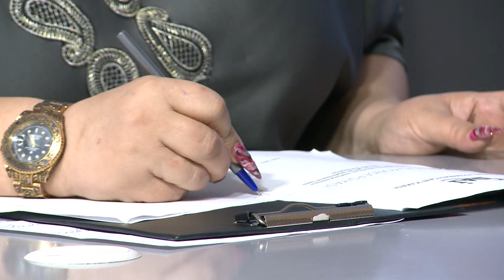Akif Şahbazov DTV Aktual 11 01 2024 Könül Həbibqızının Təqdimatında